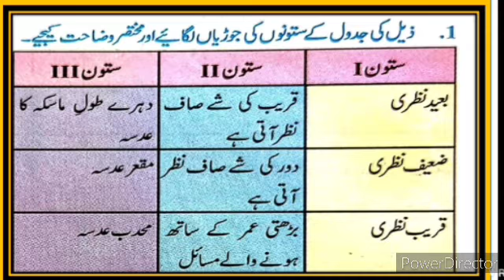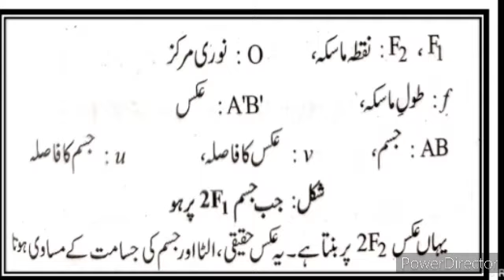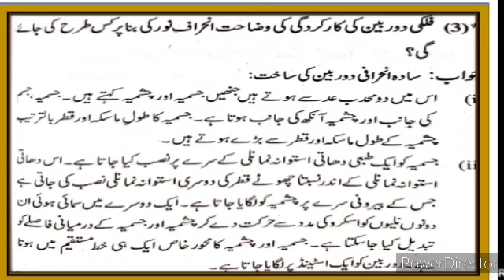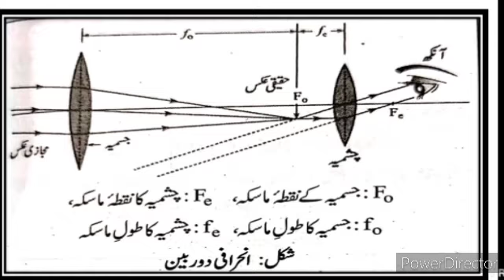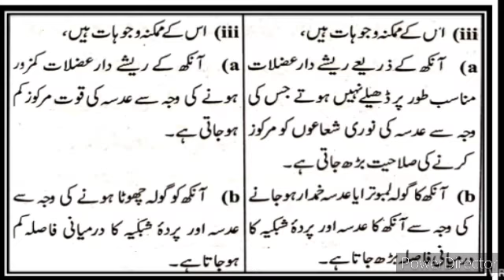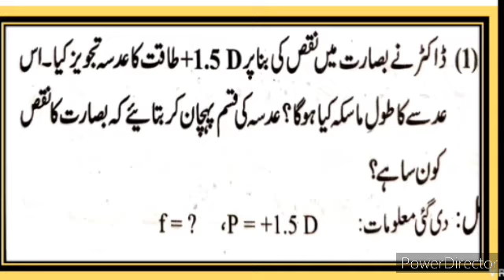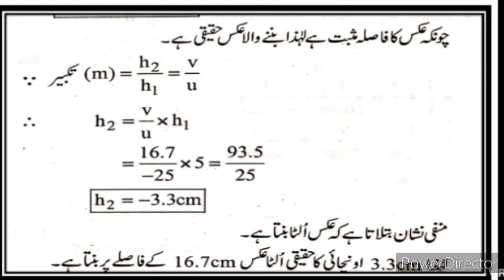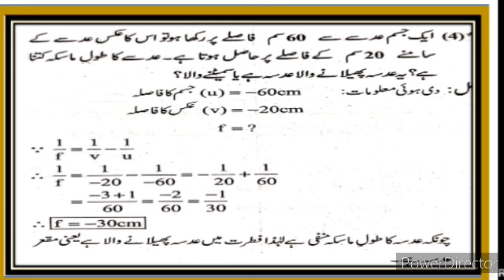10th Science-1 Question Answer 7 عدسے اور ان کا استعمال سوال جواب Urdu Medium State Board New Syllab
10th Science-1 Question Answer Chapter 7 عدسے اور ان کا استعمال سوال جواب Adse aur Inka istemaal Sawal Jawab Urdu Medium 7 lenses and it's uses Refraction of light انحراف نُور laws of Motion Sawal Jawab  برقی رو کے اثرات kimiyai tamulat aur masawaten  anasir ki douri Jamaat Bandi  Gravitational Attraction  ثقلی کشش Sawal Jawab Urdu Medium Exam Mock Test-2 100 Marks 100 Question Bank with Answer Key Complete Explanation Hindi Urdu State Board Urdu Medium State Board New Syllabus video gives you complete information and explanation about the
Urdu Medium Channel
Urdu medium channel
State Board Urdu Medium workandenergy Sawal Jawab
class 8th 9th 10th 11th 12th class Urdu Medium Channel @sirabdulsattae2020
Telegram link t۔me/sirabdulsattae2020